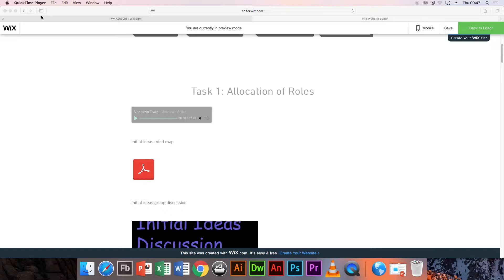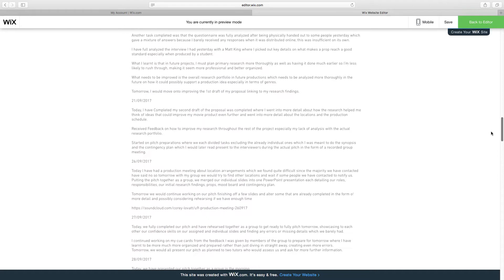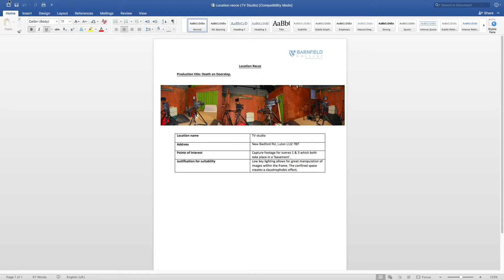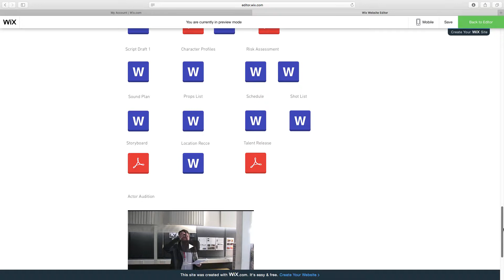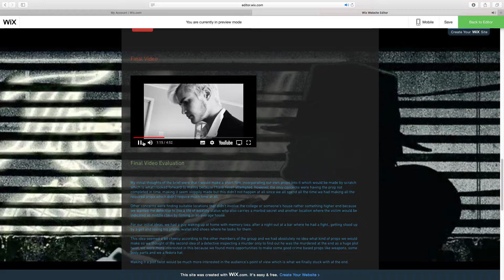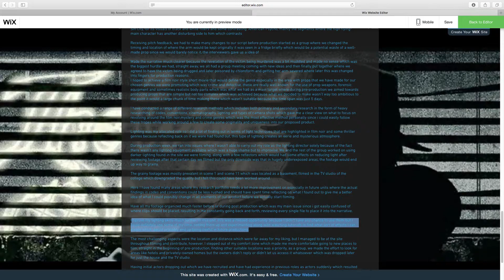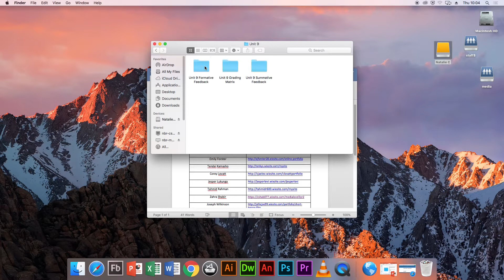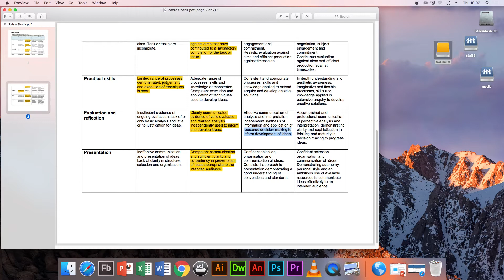U9 FULL PROJECT FEEDBACK